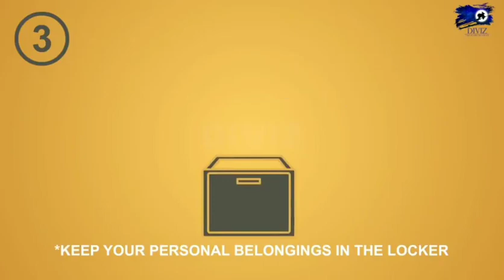Entry and exit procedure for pharmaceutical production area.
Entry procedure in plant

Personnel must follow the below mentioned procedure while entering in the production area.

Personnel shall keep their belongings in the shelves provided by the company.

Afterwards remove the street shoes on the shoe rack and wear the foot wears which are provided by the company.

Now personnel shall enter into the change room and wash their hands.

The slippers are to be removed into the provided space in crossover bench placed in change room.

Afterwards Personnel shall cross through the cross over bench and wear those slippers which are provided on other side of cross bench. The separate colour code is defined for different Deptt. .

The Personnel shall wear the cap covering the hairs completely.

The Personal Shall wear nose mask.

Afterwards wear the respective colour of aprons provided by the company.

Check the outfit in mirror for proper gowning.

The Personnel must sanitize hands with disinfectant 70% IPA kept in dispenser.

Enter into Plant.

Use Separate change room for worker & staff as provided by company.

For understanding more efficiently the procedures refer to photographic displays.

Secondary gowning before entering in manufacturing & filling area.

Secondary gowning shall be done while entering into production manufacturing & filling areas.

Cover slippers with shoe covers

The Person shall wear nose mask.

Wear gloves.

Sanitize hands with hand sanitizer & enter into respective areas.

Secondary gowning before entering in Raw material stores :

Before entering into dispensing & sampling booth secondary gowning shall be done.

Personnel shall wear disposable caps.

Disposable Over gowning shall be done.

The person shall Wear gloves which are involved in sampling or dispensing.

Sanitize hands with hand sanitizer & enter into respective booths.

Entering procedure for visitors

Visitor shall wear shoe covers.

Crossover the cross bench.

Visitor shall wear aprons as per provided by company.

Wear nose mask.

Check the onfit in mirror for proper gowning.

For understanding more efficiently the procedures refer to photographic display.

Exit procedure:

Personnel leaving the change room should change the factory dressings (apron, cap) in linen waste bin.

Disposable caps or mouthpiece shall be kept in waste bin.

Keep the footwears or Shoe cover of the company in the cross bench & cross through the crossing bench.

Wear the slippers kept on the other side of cross bench.

Exit through the change room.

Personnel shall remove the slippers of the company on the stand collect their foot wears &belongings from the shelves provided by the company.